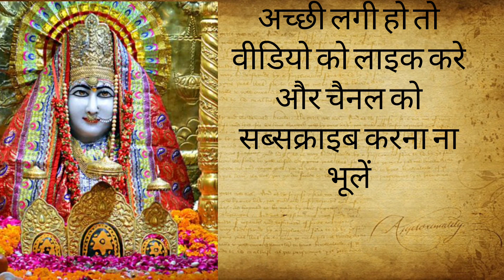देवियों के मंदिर अधिकतर पहाड़ों पर ही हैं आखिर इसके पीछे क्या कहानी है? Real life vlogs with shivani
देवियों के मंदिर अधिकतर पहाड़ों पर ही हैं... कभी सोचा है कि आखिर इसके पीछे क्या कहानी है?